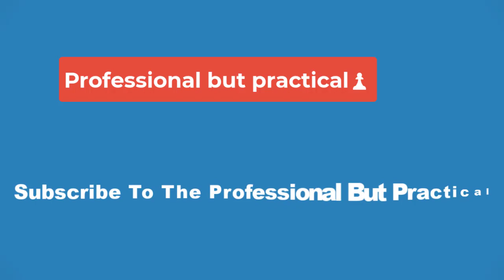🔴GRINER'S CASH What is Brittney Griner’s salary?🔴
Who is Brittney Griner?
Brittney Griner was born on October 18, 1990, in Houston, Texas, as the youngest of four siblings.

She is the star center for the WNBA team Phoenix Mercury.

The six-time WNBA All-Star told Elle in 2013 that growing up with the build of a basketball player led to teasing in school.

The memory of the seventh grade, in particular, stuck out.Griner told Elle that other girls would comment on her physique and say: "What are you?"

After hearing those comments, she would go home and cry in her room: "Just thinking, like, Why am I even here? Why am I even alive?"

Griner now believes basketball saved her life and gave her renewed purpose.

She embraced who she was and, in high school, came out to her parents.

Although her mom was supportive, she said, her dad didn't get on board and told her: "I ain't raising no lesbian."

"My dad always told me to just be who I was, but I don't think he knew exactly how I took it," she said.

"He finally got on board that either you accept your daughter and take her for what she is and you uncon